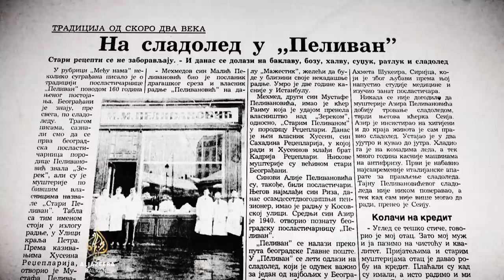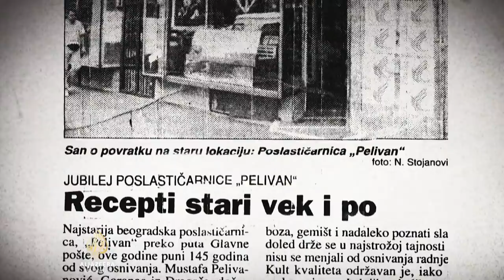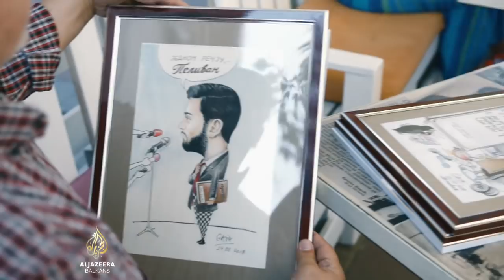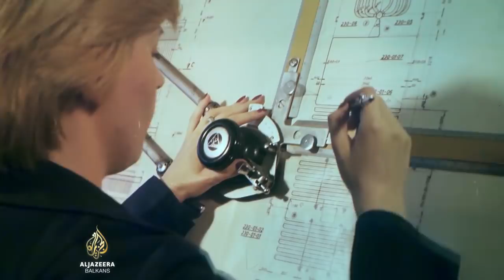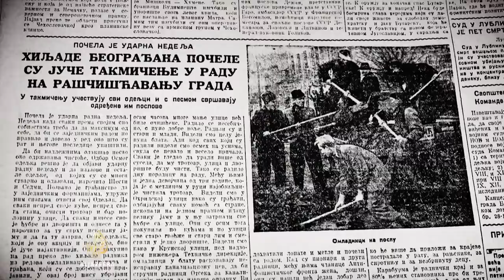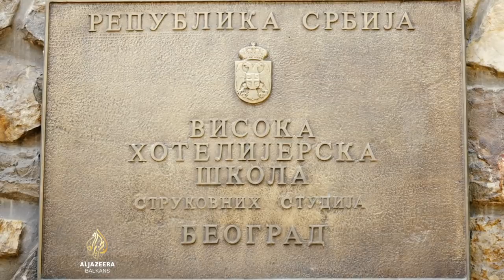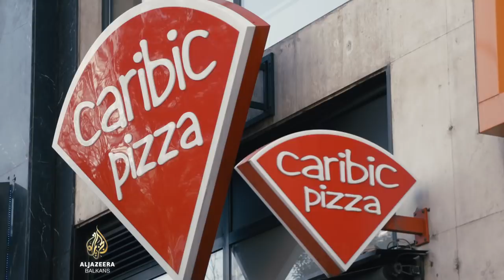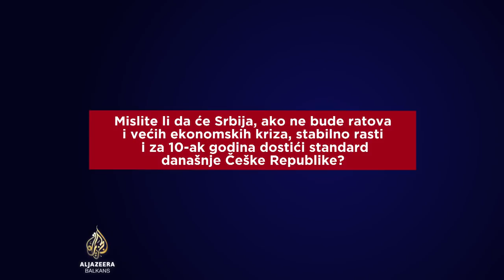Tada&Sada: Srbija - 7. epizoda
Jedna mala, a opet tako velika privatna firma u Beogradu upravo je proslavila 167. rođendan. Razgovarali smo s Mussabom al-Shukerom, suvlasnikom kultne slastičarne Pelivan. Pogledajte i kako je Goran Milić prošao u razgovoru s Jelenom Karleušom.